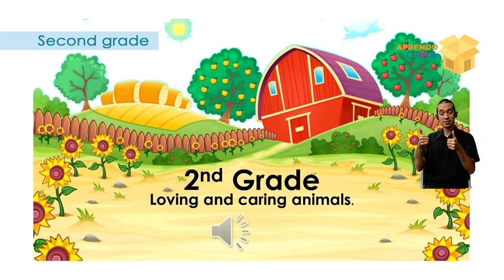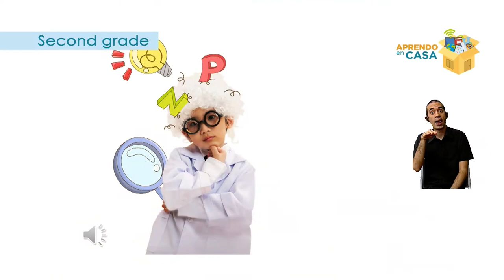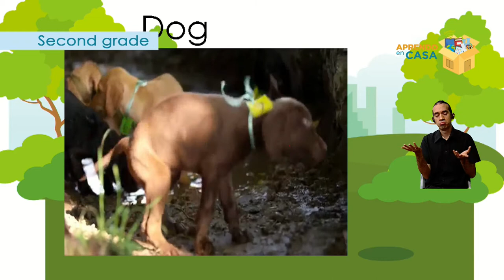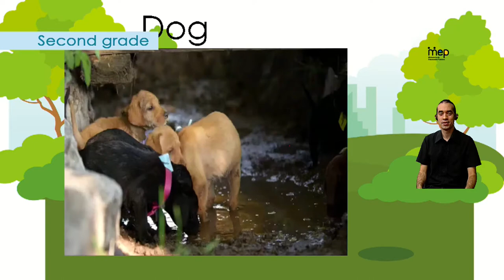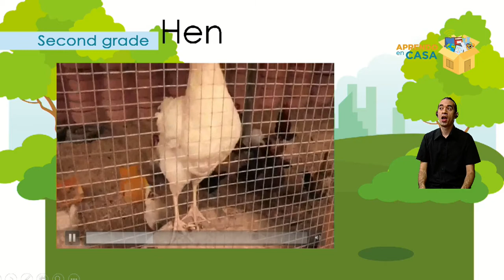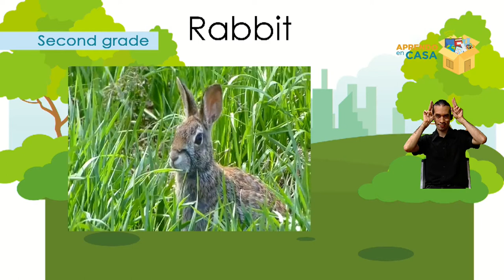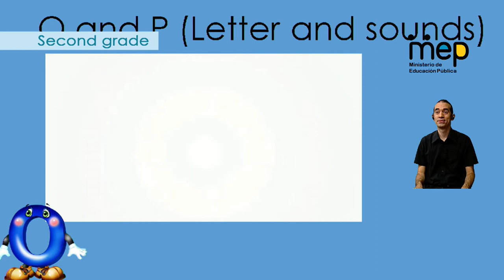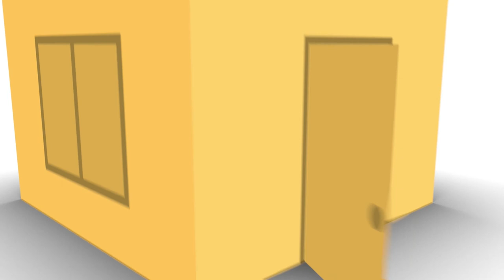Unit 4: Loving and caring animals - Second grade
El profesor Greivin Sánchez, de Inglés para segundo año, realiza la lección sobre características de mascotas, colores, tamaños, utilizando videos y canciones.

Habilidad: Compresión oral y producción oral, compresión escrita mediante el desarrollo de conciencia fonológica
Segundo año